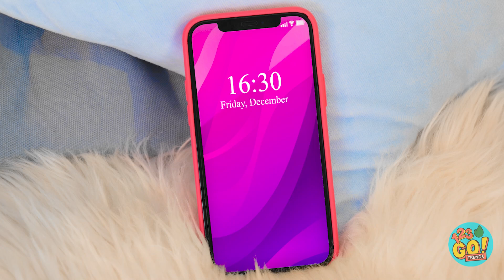COMENDO E COMPRANDO TUDO DE UMA COR SÓ DURANTE 24H || Desafio do Mundo Rosa, por 123 GO! TRENDS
Se tivesse poderes rosas, o que você mudaria de cor? Conte pra gente nos comentários!